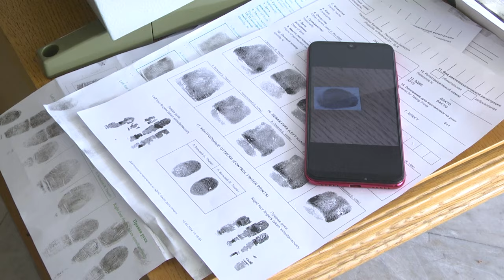2024-03-19 День открытых дверей в управлении ГКСЭ по Брестской области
Кто из нас не смотрел детективные сериалы, где всезнающие эксперты определяли преступника по отпечатку пальца, следах ДНК или цифровому следу мобильного телефона? А вот брестские учащиеся смогли на себе прочувствовать все сложности и перипетии этой профессии во время дня открытых дверей управления Государственного комитета судебных экспертиз по Брестской области в городском исполнительном комитете. Более ста ребят с интересом изучали микроскопы и инструментарий, снимали отпечатки и узнавали о возможности раскрытия преступления. Как это было? Расскажет Василина Буцкевич.

*Наши контакты:*
✅Телефон горячей линии:
54-63-67